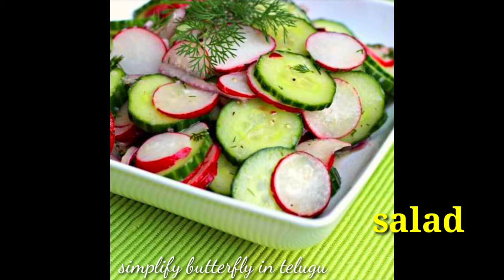Recipes 👉2 mullangi pachadi//illa chesi chudandi //pillalu Thappakunda thintaru//healthy &tasty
Hi friends

👉Amazon products link 👇
1** Fourwalls Artificial Green Plastic Bush with Beautiful Flowers for décor (36 cm Tall, Set of 2,Yellow)

2** Fourwalls PVC Plastic Artificial Eucalyptus Boxwood Topiary Grass Ball (18 cm Total Diameter, Green)

👉Shoppers stop online website link :🛒🛍